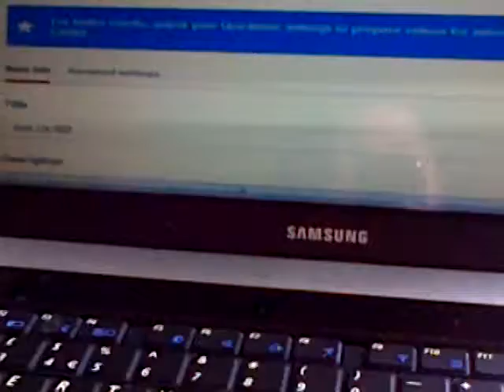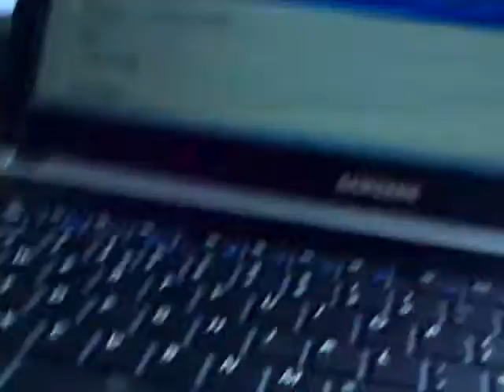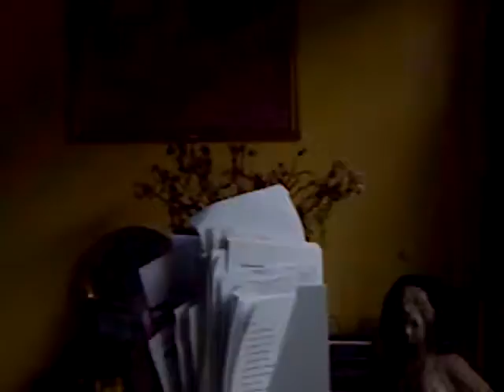Bill Having Cybersex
How far will you go without getting embarrassed? Follow Bill's battle for the right for men to have a Dildo. Why should only women be allowed to do what feels nice? All men get is a pleasant tingle around the bollocks at the beach.